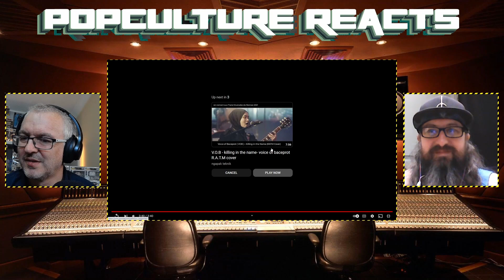Voice Of Baceprot - Got The Time Live Reaction - 1000 Subscriber Thankyou Night 4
Night 4 of the 1000 subscriber special and it is the awesome Voice Of Baceprot, this time covering Anthrax and Got The Time. Let's hope the awesome covers continue.